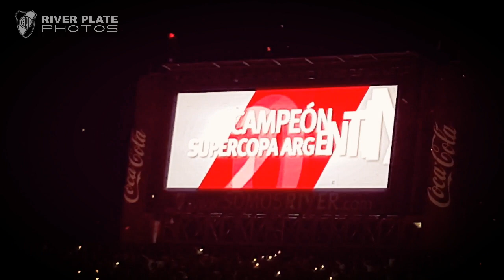Festejos del Supercampeón en el Monumental (Multicam)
Los jugadores festejaron con los hinchas la Supercopa Argentina que le ganaron a Boca y luego fue triunfo 3-1 sobre Belgrano, con goles del Pity Martínez y dos de Nacho Scocco.

SÍNTESIS

RIVER PLATE: Franco Armani; Camilo Mayada, Jonatan Maidana, Javier Pinola, Marcelo Saracchi; Leonardo Ponzio (C), Enzo Pérez, Ignacio Fernández, Gonzalo Martínez; Rodrigo Mora y Lucas Pratto. DT: Marcelo Gallardo.
Suplentes: Germán Lux, Lucas Martínez Quarta, Bruno Zuculini, Nicolás De La Cruz, Ignacio Scocco y Rafael Borré.
Cambios: Quintero por Pérez, Scocco por Mora, De La Cruz por Fernández.

BELGRANO: Lucas Acosta; Tomás Guidara, Erik Godoy, Cristian Lema, Marcelo Benítez; Fabricio Brener, Federico Lértora, Jorge Ortiz, Joel Amoroso; Matías Suárez (C) y Epifanio García. DT: Pablo Lavallén.
Suplentes: Germán Montoya, Cristian Rivero, Santiago Martínez, Jonás Aguirre, Juan Brunetta, Leonardo Sequeira y Jonathan Ramis.
Cambios: Aguirre por Brener, Sequeira por García, Ramis por Amoroso.

Goles: Martínez, Scocco -2- (RP); García (B).

Amonestados: Maidana (RP); Guidara, Lértora, Suárez, Acosta (B).

Árbitro: Diego Abal.
Asistentes: Sergio Zoratti y Diego Verlotta.
Cuarto árbitro: Pablo Dóvalo.